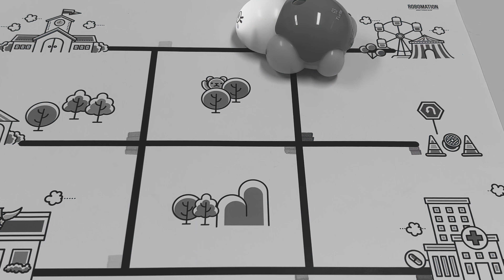여러분이 ❓궁금해❓ 하셨던 터틀 포켓터틀 의 이상증상🧐을 해결해보아요!👩🏻‍🏫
터틀과 포켓터틀이 안될 때, 이상하게 움직일 때 해결책을 안내하는 영상👩‍🏫입니다🙌
동작을 제대로 못할 시에 참고하시고 문제를 해결해 보세요😍